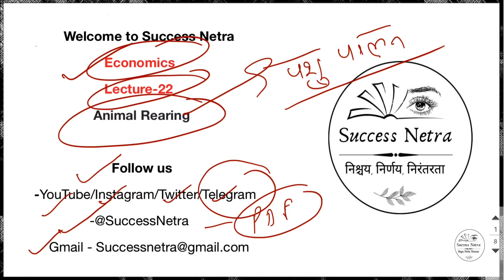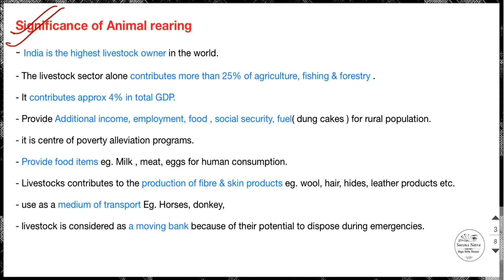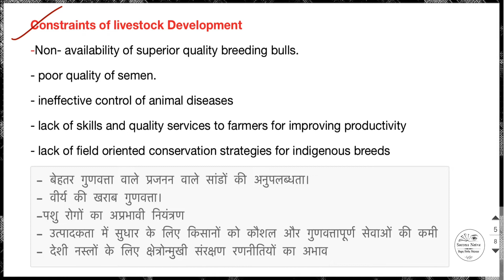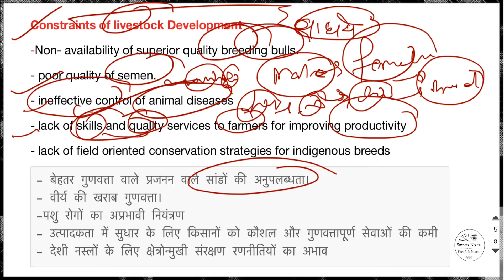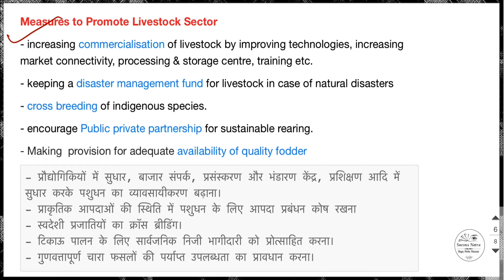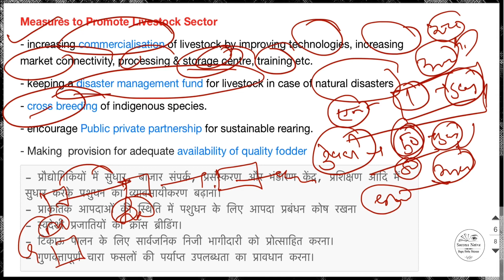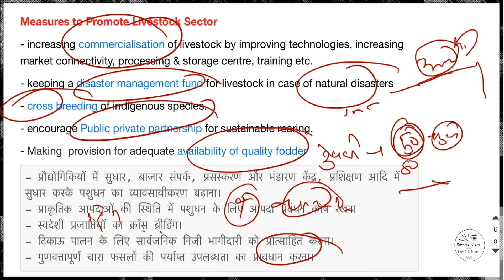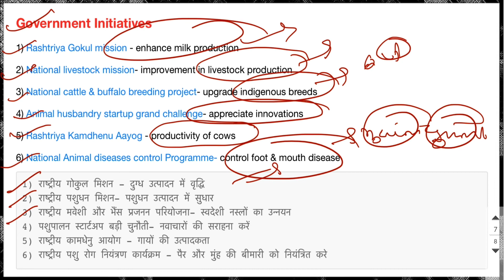Economics L-22 | Animal Rearing | Success Netra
What is the meaning of animal rearing?
Is animal husbandry and animal rearing same?
What is the practice of rearing animals?
What is the word for rearing animals?